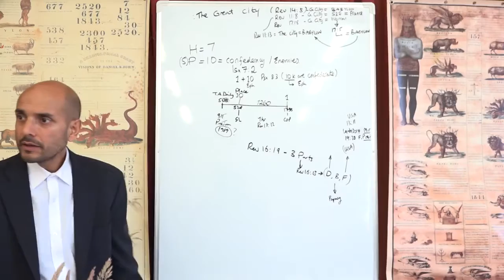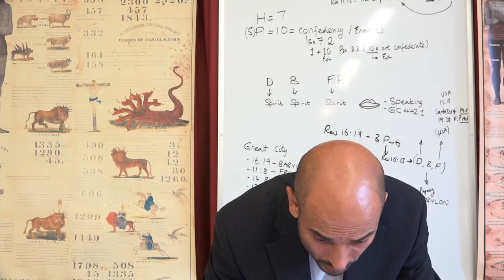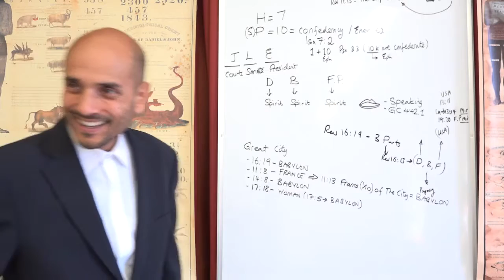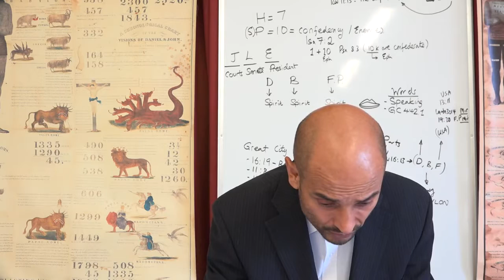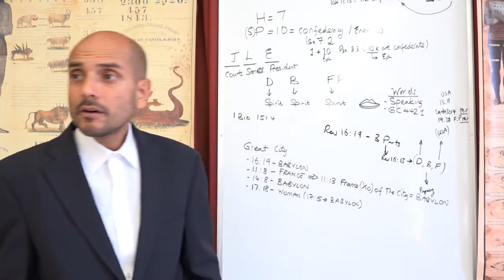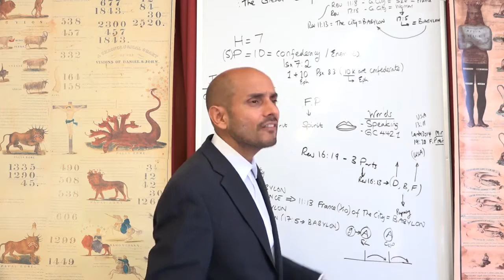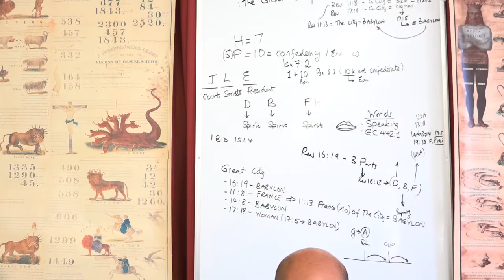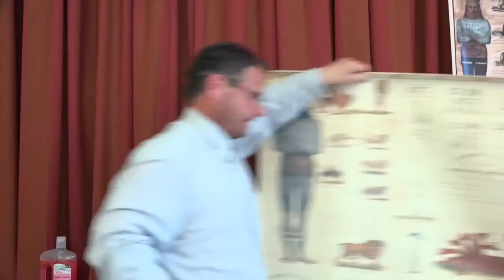Parminder Biant, Sermon. (23rd June 2018) Wales, UK.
Parminder Biant, 23rd June 2018 - Wales, UK.